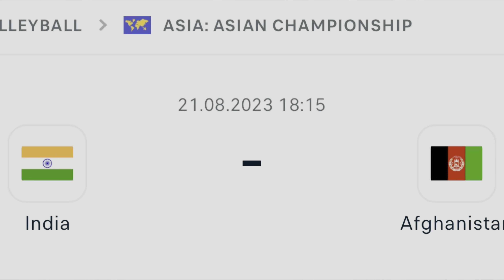Asian Men's Volleyball Championship : Result & Full Schedule | India, Pakistan , Bangladesh